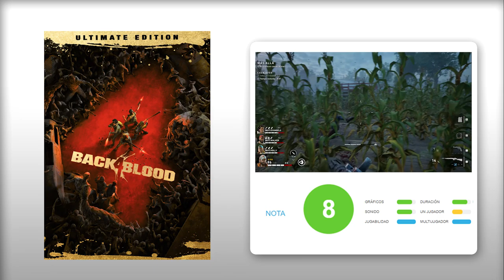Análisis BACK 4 BLOOD: ¿Es el digno SUCESOR ESPIRITUAL de LEFT 4 DEAD?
Analizamos Back 4 Blood, el nuevo juego de los creadores del mítico Left 4 Dead, que vuelven con otro divertido juego de acción cooperativa en el que tenemos que luchar contra centenares de zombis acompañados de nuestros amigos. ¿Está a la altura de lo esperado? Os lo contamos en este vídeo.